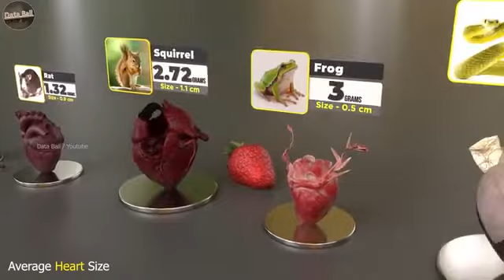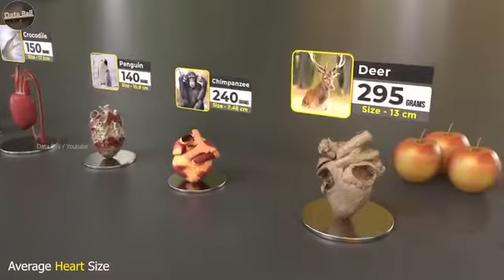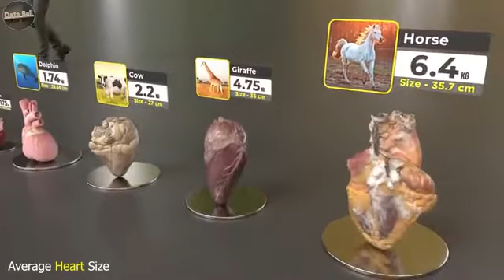Heart Size Comparison 2022 | Animal size | Monster Heart Size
This video is showing the Average Heart Size of Animal, Fictional character, monster etc. Data is based on google research Actual heart images and shape may close to different or wrong.